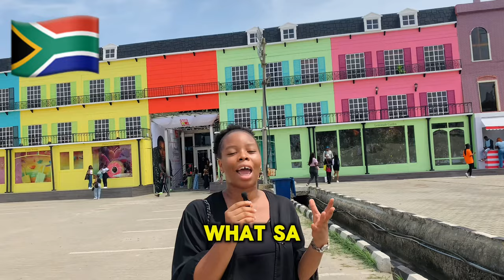ZIMBABWE or SOUTH AFRICA | Asking Nigerians Which Country They Prefer To Live & Work !